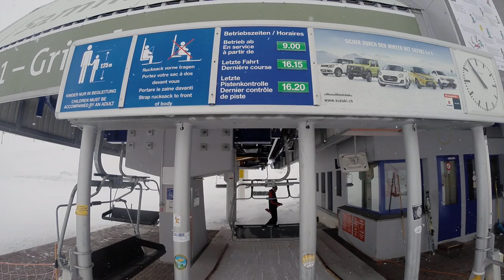Sesselbahn Grivalea, Samnaun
Bergfahrt mit der Sesselbahn Grivalea, Skigebiet Samnaun/Schweiz (Silvretta Arena). Erbaut 1996 von Garaventa/Schweiz. Seilklemmen vom Typ AK 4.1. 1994 erfuhr das Samnauner Skigebiet eine erste Modernisierungswelle mit dem Bau der beiden kuppelbaren Sesselbahnen Visnitz und Flimsattel Nachdem 1995 der Twinliner gebaut wurde, erfolgte ein Jahr später mit der hier gezeigten Anlage die erste Neuerschliessung seit 1980. Die 1550 m lange Grivaleabahn erschliesst seither die Geländekammer im Bereich der Alp Bella Richtung Visnitzjoch/Piz Grivalea (Grübelekopf).

Chairlift Grivalea, ski resort Samnaun/Switzerland. Built in 1996 by Garaventa/Switzerland.

Risalita integrale con la seggiovia Grivalea, aera sciistica Samnaun/Svizzera. Seggiovia costruita nel 1996 da Garaventa/Svizzera.

Télésiège Grivalea, station de ski Samnaun/Suisse. Construit en 1996 par Garaventa/Suisse.